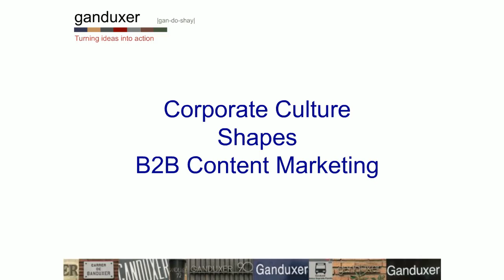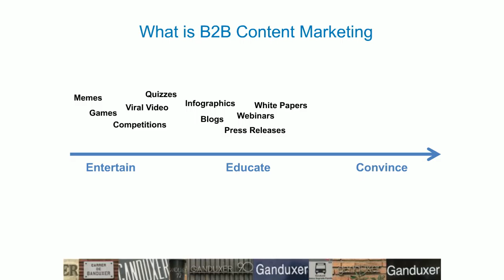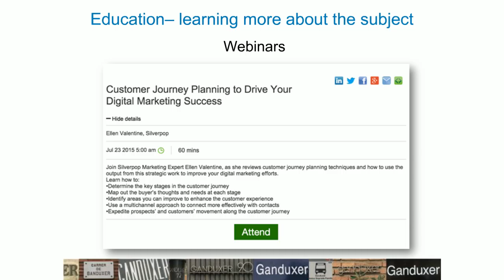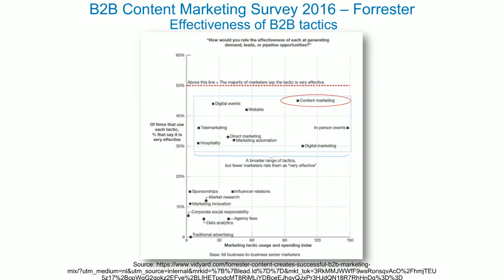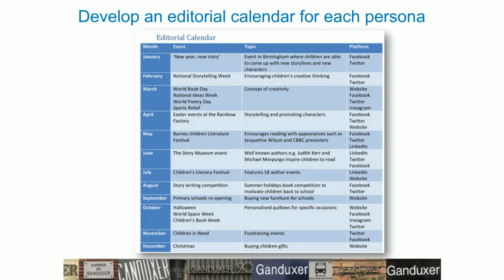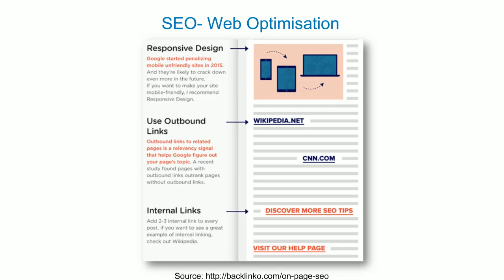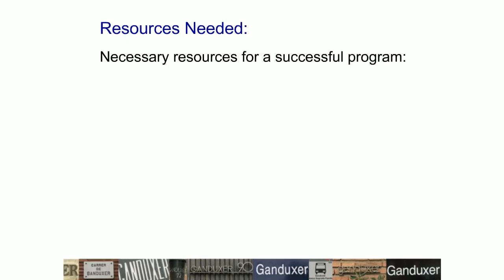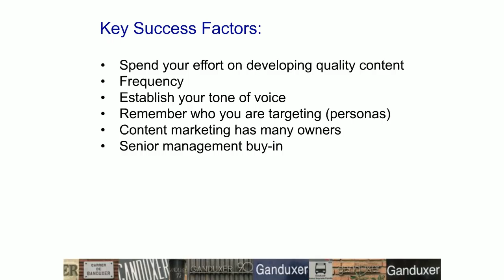Corporate Culture Shapes B2B Content Marketing